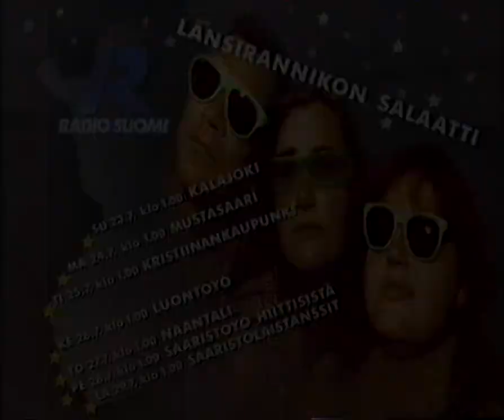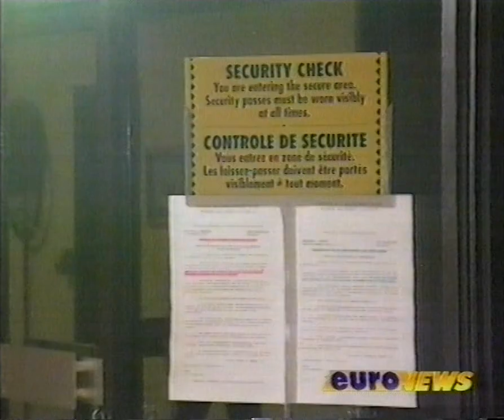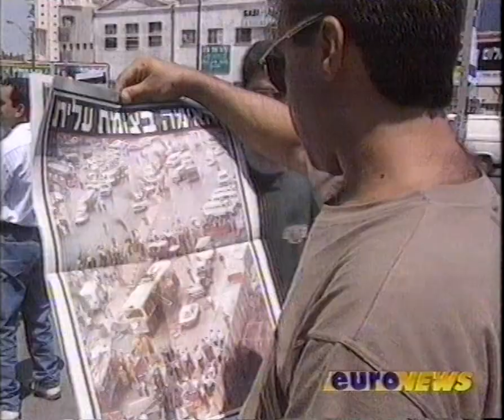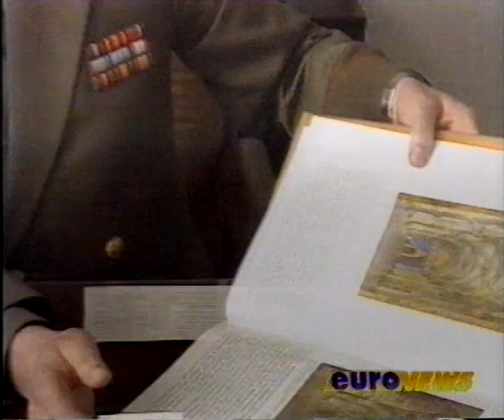Euronews (pätkä) 24.07.1995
Bosnian sodan uusimmat käänteet in English